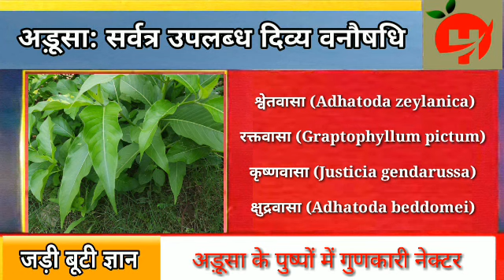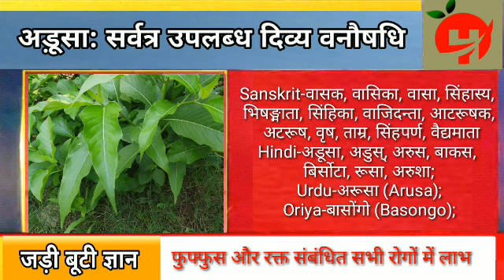श्वसन संस्थान की बीमारियों में करिश्माई लाभ करता है अडूसा, वासा के फायदे, Adusa Benefits in Hindi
This video is about the complete details and Uses benefits side effects of adusa plant.

Other Related Videos of Vasa: One of the useful ingredients of Ayush Raksha Kit and CORONIL i.e. Patanjali Corona Kit to combat Covid 19.

Justicia adhatoda, commonly known in English as Malabar nut, adulsa four species,
श्वेतवासा (Adhatoda zeylanica Medik.)
रक्तवासा (Graptophyllum pictum,  Justicia picta)
कृष्णवासा (Justicia gendarussa Burm.)
क्षुद्रवासा (Adhatoda beddomei B.Clarke)
श्वेतवासा: श्वसन संस्थान पर इसकी मुख्य क्रिया होती है। यह कफ को पतला कर बाहर निकालता है तथा सांस-नलिकाओं का कम, परन्तु स्थायी प्रसार करता है। श्वास नलिकाओं के फैल जाने से दमे के रोगी का सांस फूलना कम हो जाता है। यह रक्तशोधक एवं रक्तस्तम्भक है, क्योंकि यह छोटी रक्तवाहनियों को संकुचित करता है।
कृष्णवासा-काला वासा रस में कड़वा, तीखा तथा गर्म, वामक व रेचक होता है एवं बुखार, बलगम बीमारी से राहत दिलाने तथा अर्दित (Facial paralysis) आदि रोगों में लाभकारी होता है।
रक्त वासा-इसकी पत्तियाँ मृदुकारी तथा सूजन कम करने में मदद करता है। यह ग्राम धनात्मक (Gram +ve) एवं ग्राम ऋणात्मक (Gram -ve) जीवाणुओं के प्रति सूक्ष्मजीवीनाशक क्रियाशीलता प्रदर्शित करता है। यह एंटीकोलीनेस्टेरेज (Anticholinesterase) क्रियाशीलता प्रदर्शित करता है।
The Videos Covers the topics;
Introduction of Vasa
वासा क्या है?
What is MalabarNut or Vasa in Hindi
वासा के फायदे
Benefits and Uses of Vasa or Ardusi in Hindi
सिर दर्द से राहत दिलाये वासा या अडुसा
Benefit of Adulsa leaves to Get Rid of Headache in Hindi
आँखों का सूजन करे कम वासा
Adusa Benefits in Eye Inflammation in Hindi
मुखपाक (मुँह में घाव या सूजन) में फायदेमंद वासा
Vasa to Treat Stomatitis in Hindi
दांत की कैविटी से दिलाये राहत वासा (Adulsa uses inTooth Cavity in Hindi
दांत दर्द में फायदेमंद वासा
Benefit of Adusa to Get Relief from Tooth Ache in Hindi
सांस संबंधी रोगों में फायदेमंद वासा
Vasa Benefits in Breathing Issues in Hindi
दमा रोग से दिलाये आराम वासा
Vasa for Asthma in Hindi
खांसी में फायदेमंद वासा
Benefits of Adulsa  in Cough in Hindi
क्षय रोग या तपेदिक में वासा के फायदे
Adusa Benefits in Tuberculosis in Hindi
आध्मान या अपच में वासा के फायदे
Benefits of Adulsa  in Flatulance in Hindi
अतिसार या दस्त में फायदेमंद वासा
Vasa to Get Relief from Diarrhoea in Hindi
ऐंठन में लाभकारी वासा
Malabar Nuts to Get Relief from Muscle Spasms in Hindi
गठिये के रोग में फायदेमंद वासा
Vasa Benefits in Gout in Hindi
फोड़ा में वासा के फायदे
Adulsa Heals Boil in Hindi
चेचक के कष्ट से दिलाये राहत वासा
Malabar Nuts Benefits in Pox in Hindi
दाद खुजली में फायदेमंद वासा
Vasa Heals Ringworms in Hindi
मिरगी में वासा के फायदे
Vasa Benefits in Epilepsy in Hindi
रक्तपित्त (कान-नाक से खून बहना) में फायदेमंद वासा
Adusa Benefits for Haemoptysis ya Raktpitta in Hindi
आत्रिक-ज्वर (टाइफाइड) में वासा के फायदे
Malabar Nuts Benefits in Typhoid in Hindi
ज्वर या बुखार में फायदेमंद वासा
Vasa Benefits to Get Relief from Fever in Hindi
दमा और सुखी खांसी में वासा अड़ूसा
अड़ूसा का पौधा टी बी, अस्थमा, चर्मरोग का रामवाण इलाज है, जाने क्या हैं अड़ूसा के फायदे
Common Names of Vasa: अन्य भाषाओं में वासा के नाम, Name of Malabar Nut in Different Languages: Adhatoda zeylanica Medik. Syn- Adhatoda vasica Nees; Justicia adhatoda Linn., कुल Acanthaceae (ऐकेन्थेसी)
Sanskrit-वासक, वासिका, वासा, सिंहास्य, भिषङ्माता, सिंहिका, वाजिदन्ता, आटरूषक, अटरूष, वृष, ताम्र, सिंहपर्ण, वैद्यमाता
Hindi-अडूसा, अडुस्, अरुस, बाकस, बिर्सोटा, रूसा, अरुशा;
Urdu-अरूसा (Arusa);
Oriya-बासोंगो (Basongo);
Uttrakhand-वासिग (Basig), बसिंगा (Basinga);
Konkani-अडोलसो (Adolso);
Kannada-आडुसोगे (Adusoge), कूर्चीगिड़ा (Kurchigida), पावटे (Pavate);
Gujrati-अरडुसो (Arduso); અરડૂસી
Tamil-एढाटोडी (Adhatodi):ஆடாதொடை
Telugu-आड्डा सारामू (Addasaramu);  వాసకం
Bengali-वासक (Vasaka), बाकस (Bakas);
Nepali-असुरू (Asuru);
Panjabi-भेकर (Bahekar);
Marathi-अडुलसा (Adulsa), अडुसा(Adusa); अटारूशाम (Atarushamu)
Malayalam-आटडालोटकम् (Atdalotakam)।(ആടലോടകം)
English-लायन्स मजल (Lion’s Muzzle), स्टालिऔन टूथ (Stallion’s tooth), वासका (Vasaka);
Persian-बनशा (Bansa)।